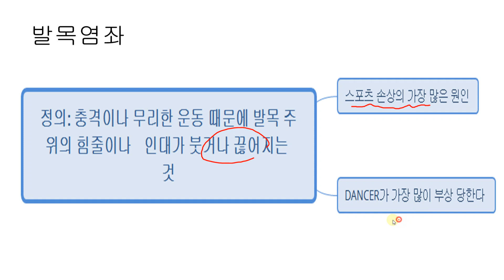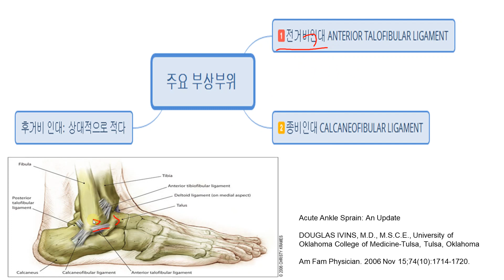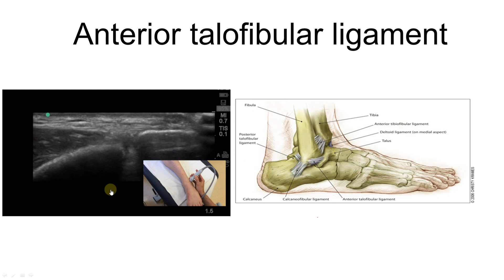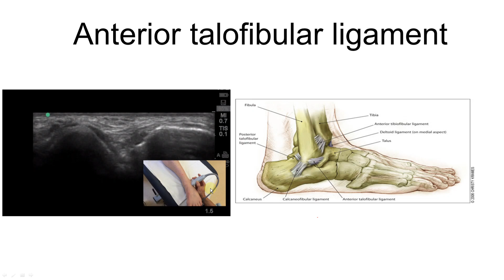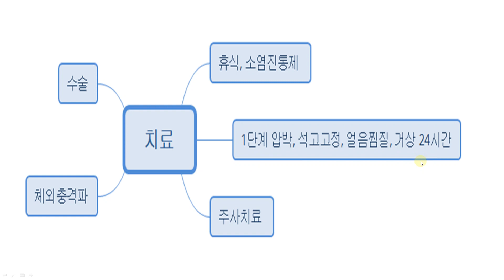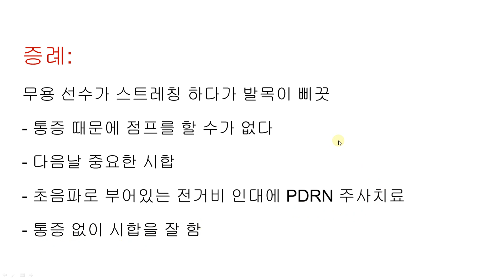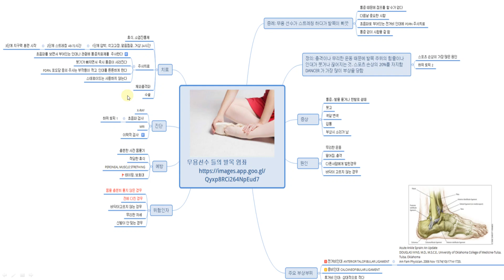무용선수들에게 자주 발생하는 빌목 부상을 엑스마인드로 만들어 보았습니다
발목 염좌의 원인, 위험인자, 주요부상부위, 검사 , 치료 증례에 대하여 알아보았습니다